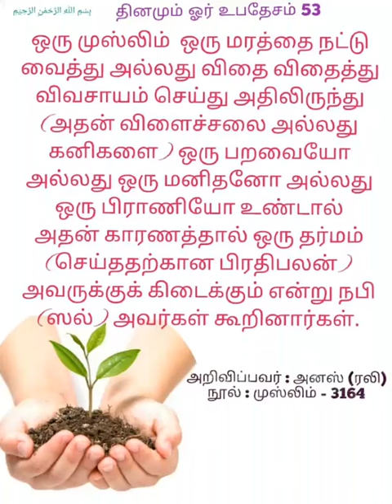53 தினமும் ஓா் உபதேசம்